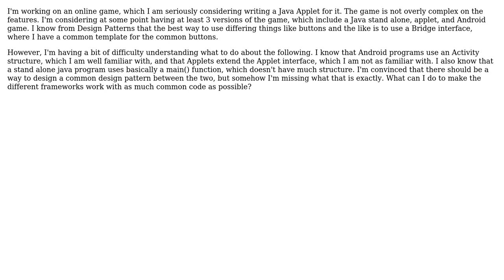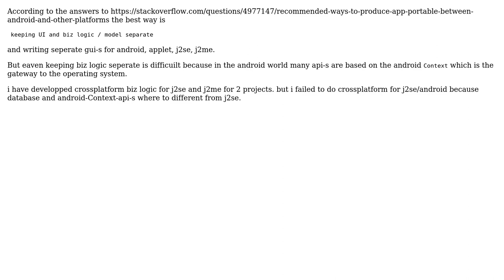Software Engineering: Best practice for combining a Java Applet/ Android interface?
With thanks & praise to God, and with thanks to the many people who have made this project possible! You are responsible for your own actions.